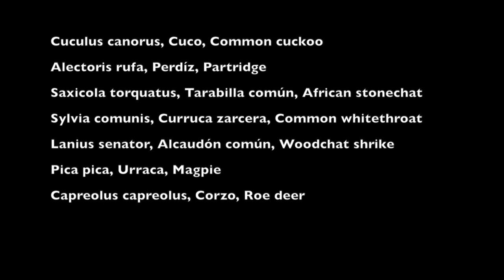Ávila, 23 junio 2017 v1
Una perdiz con 12 perdigones, el zorro caza un ratón, corzo.